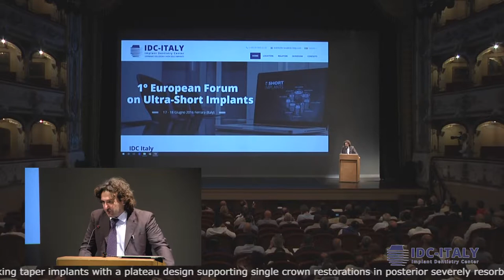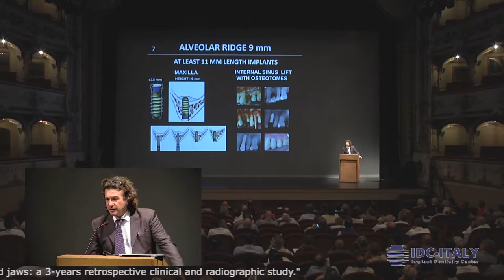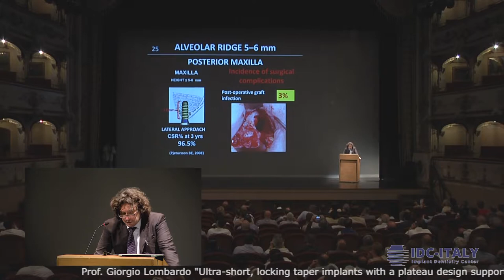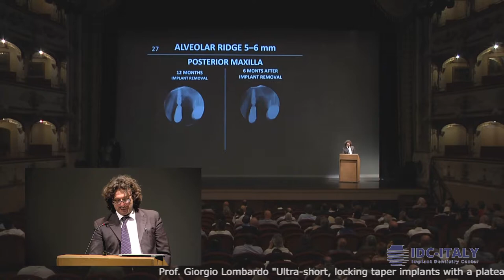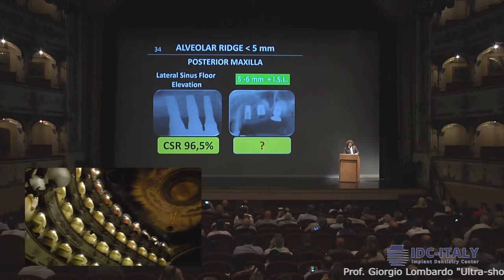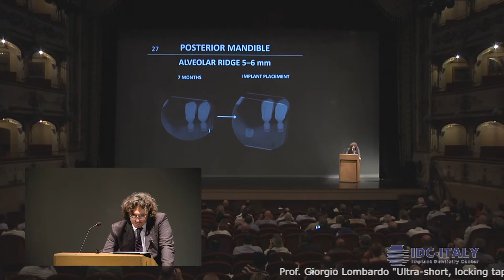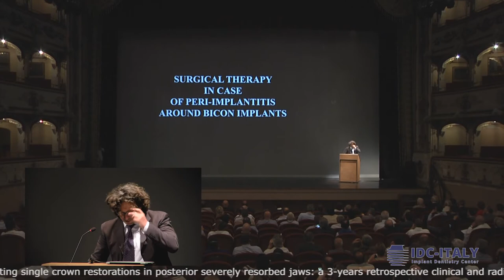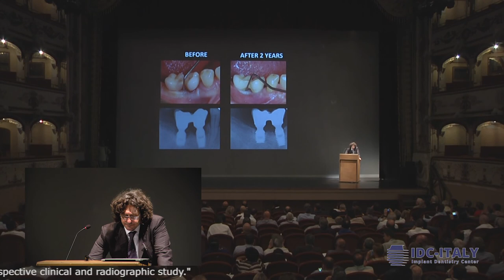A Three-Year Retrospective Clinical and Radiographic Study of Short Implants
IDC-Italy presents the 1st European Forum On Short Implants at the Teatro Comunale di Ferrara in Ferrara, Italy. Please join Prof. Giorgio Lombardo as he presents his scientific study of short implants supporting single crown restorations in posterior severely resorbed jaws. Prof. Lombardo also discusses risk predictors for peri-implantitis.

Prof. Giorgio Lombardo

University of Verona
Department of Surgery, School of Dentistry